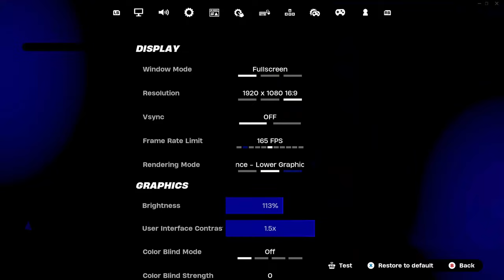398 Elimination Solo Vs Squads "Zero Build" Gameplay Wins (Fortnite chapter 5)